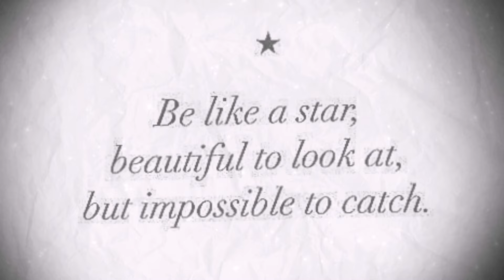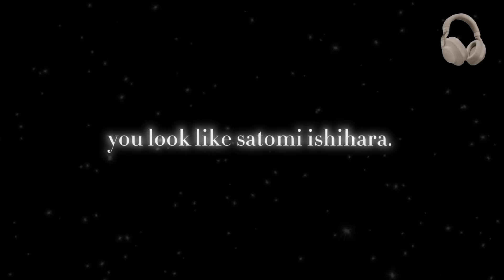satomi ishihara ★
dm @ysub1ni on insta for paid info

dear diary,

helping you become the best version of yourself.

u cant asianfish or eabait w this sub. go try somewhere else lmao

（｡･ω･｡)つ━☆・*。
⊂　　 ノ 　　　・゜
　しーＪ　　　°。+ * 。
　　　　　　　　　゜｡ﾟﾟ･｡･ﾟﾟ。
　　　　　　　　　　ﾟ。　    ｡ﾟ
　　　　　　　　　　　ﾟ･｡･ﾟ

爱 _

                       ꩜ look like satomi - her facial features! prettier version of satomi + gorgeous, breathtaking visuals + natural beauty, satomi face cc, have her face shape and structure

safe2use
permanent N instant
only desired results
bundle-able ^__^

                 ☆〜（ゝ。∂）
subliminal
loa
glow up subliminal
satomi ishihara subliminal
satomi ishihara cc subliminal
look like satomi ishihara cc subliminal
pretty subliminal
satomi ishihara twin subliminal
clear skin subliminal
instant results
permanent
powerful
v1per
fujiis
yanni
mii
moza morph
baejin cafe
roy